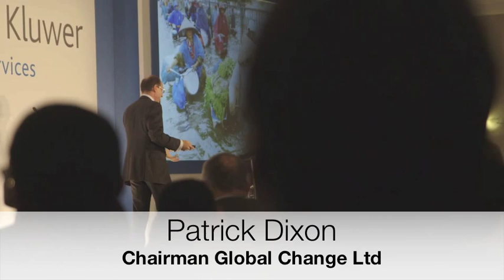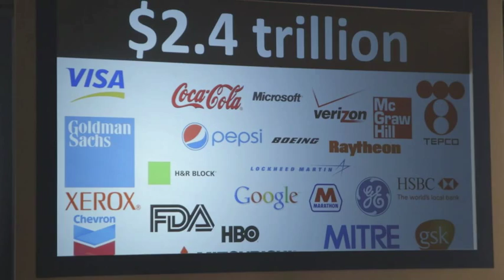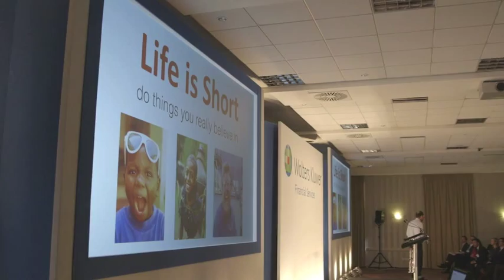Future of Risk Management in Banking: steps for every bank to reduce risk. Futurist keynote speaker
How to cut risks in Banking.  Keynote speaker Patrick Dixon - lecture at a Wolters Kluwer client event. Why the greatest risk for any bank is institutional blindness; how to anticipate future risks and turn risks into opportunities rather than just threats. Underlying reasons for the sub-prime crisis and lessons that must be learnt to prevent similar events in future. Why banking risks can change faster than you can hold a board meeting - agility in risk management.